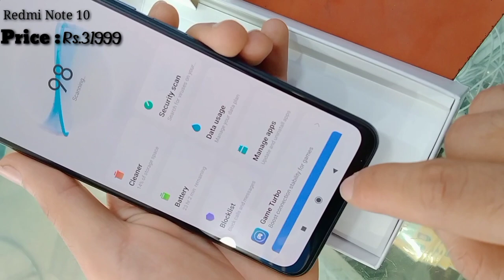Redmi note 10 unboxing and Reviews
In this video, we are going to unbox and take a main appearance at the latest Xiaomi Redmi Note 10 whose price in Pakistan is 31,999 and this device has some great features to offer in this segment.
Xiaomi redmi note10 redmi note 10 price in pakistan#note 10